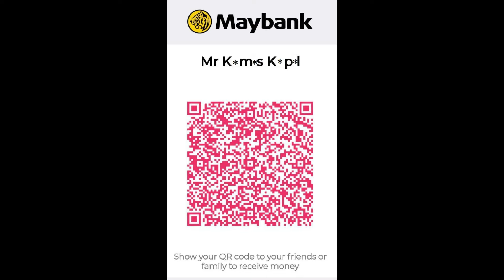03 September 2024© : Al-Fadhil Ustaz Muhammad Hariz Bin Ruslan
Kuliah Maghrib : Allah Menerima Segala Taubat Hambanya
Penceramah Oleh : Al-Fadhil Ustaz Muhammad Hariz Bin Ruslan

Masjid At-Taqwa, Kampung Bukit Darat, Tanjung Kling, Melaka
Selasa : 03 September 2024© (Malam 30 Safar 1446H-Selepas Solat Maghrib)

Dengan Kerjasama Dan Terima Kasih :
JAIM Dan Jawatankuasa Masjid At-Taqwa, Kampung Bukit Darat, Tanjung Kling, Melaka

Jom Bersama Kami "Indahnya Taman Syurga"

Pertanyaan @ Admin @ WhatsApp @ Terima kasih Atas Sumbangan Ikhlas Untuk Kerja-Kerja Rakaman :
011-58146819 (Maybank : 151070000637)